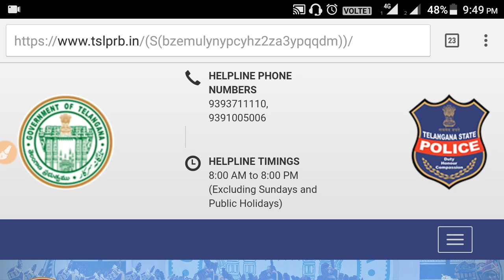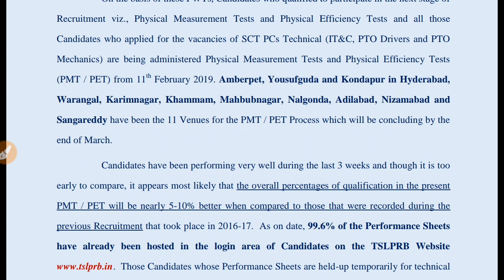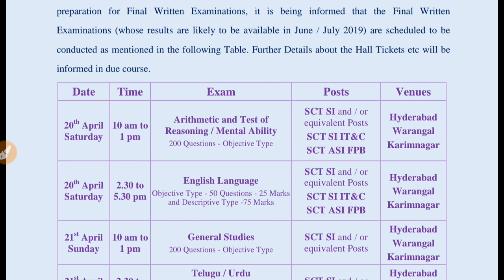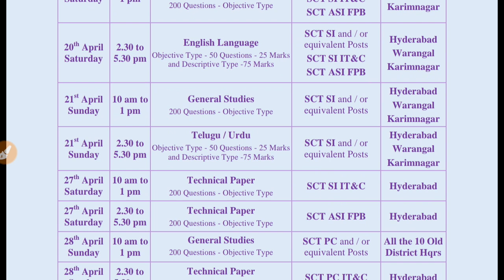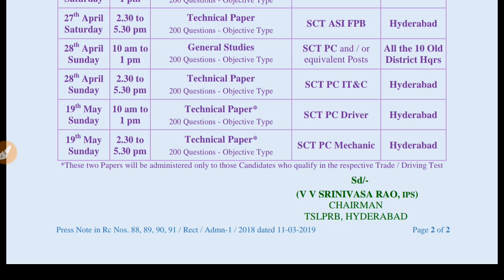Telangana si,constable mains exam dates released by tslprb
telangana si,constable mains exam dates released by tslprb si,constable#mainsexam#datesreleased